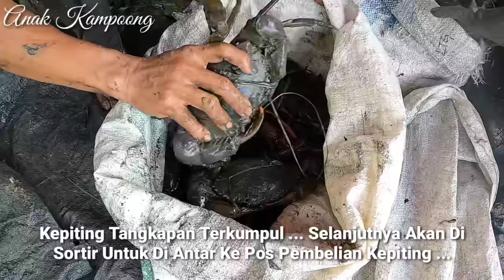REZEKI RAMADHAN HARGA KEPITING JUMBO SELANGIT ... TANGKAP SEBANYAK-BANYAKNYA ... !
Harga Kepiting Melonjak Drastis .. Di Kalimantan Utara Para Pencari Kepiting Bersemangat Mencari Dan Menangkap Kepiting Sebanyak-Banyaknya ... Kepiting Jumbo Jantan Di Hargai 250 Ribu Rupiah Dan Kepiting Betina Mencapai 450 Ribu Rupiah ...